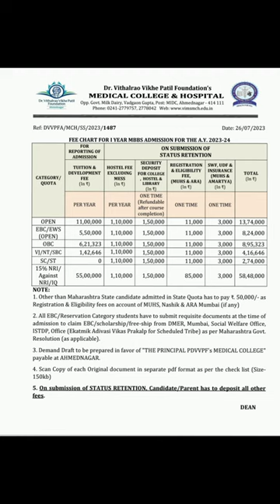Dr. VVPF medical college ahamadnagar fees structure 2023-2024